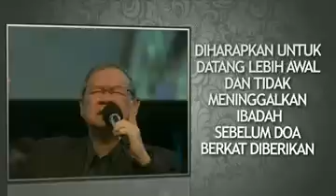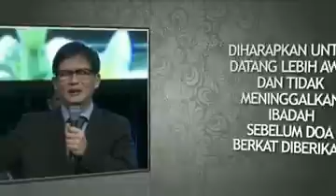Doa Malam Bethany Nginden 20140515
Jika anda terbeban dengan pelayanan livestream kami, anda dapat memberikan donasi ke:
Bank Central Asia (BCA) cabang Galaxy
Account Number : 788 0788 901
Account Name : Bethany Nginden